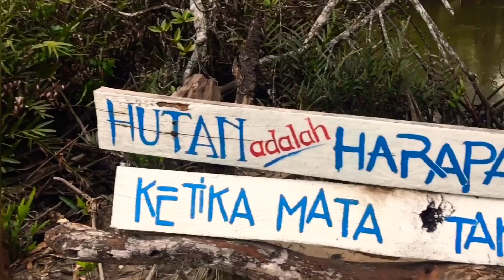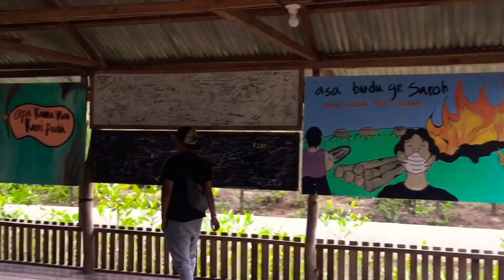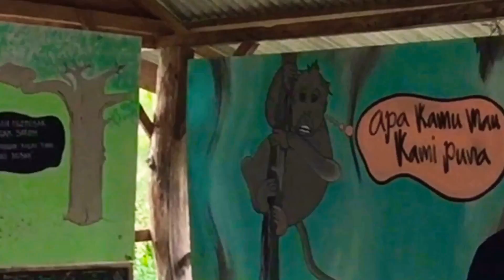Explore Bangka , Mangrove at Bangka . EPS-1